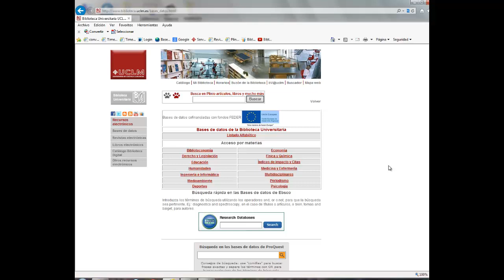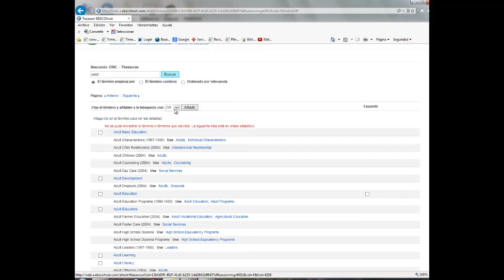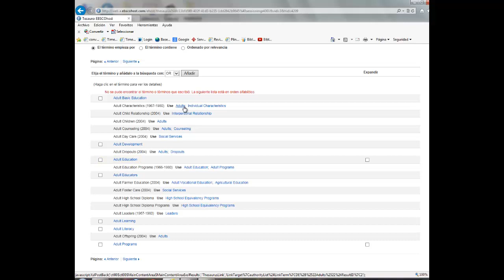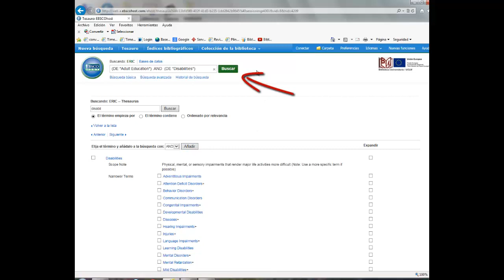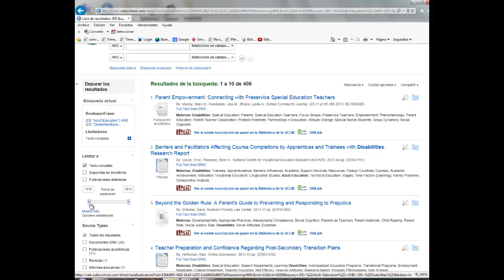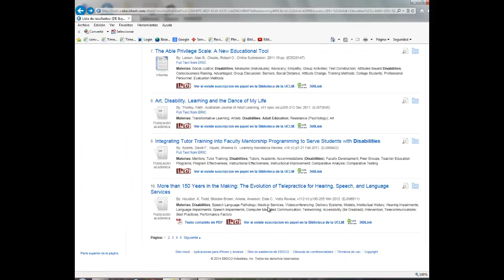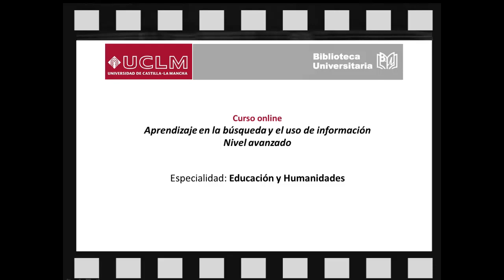Cómo funciona la base de datos ERIC (EBSCO). Especialidad Educación y Humanidades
Curso online: Aprendizaje en la búsqueda y el uso de información. Nivel avanzado.
Videotutorial: Cómo funciona la base de datos ERIC (EBSCO). Especialidad Educación y Humanidades. UCLM